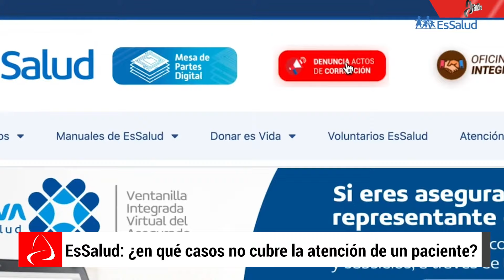EsSalud ¿en qué casos no cubre la atención de un paciente?